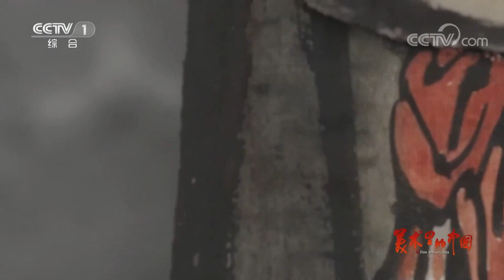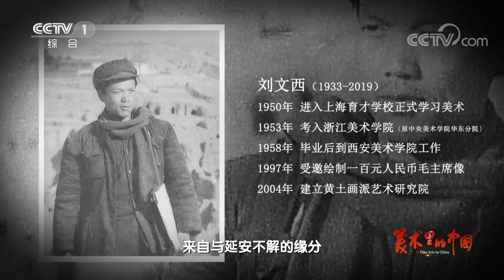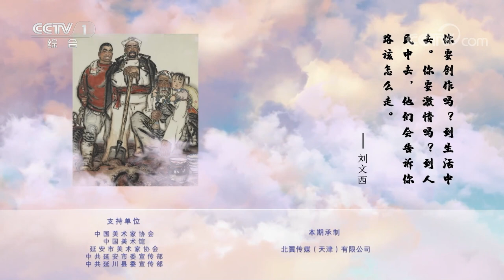百年风雨，凝成黄土里“长出来”的四代人 第五套人民币毛泽东画像的作者刘文西名作《祖孙四代》赏析 | CCTV「美术里的中国」20230214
本期节目主要内容：著名画家刘文西先生创作的中国画《祖孙四代》，用删繁就简的苍劲笔墨，将中国百年风雨融为一瞬，凝练成黄土地上普普通通的四代人。1962年画作一经问世，就引起了轰动。

纪录片《美术里的中国》，节目聚焦中国近现代经典美术作品，深入提炼作品中的文化标识、当代价值、时代意义，以最前沿的数字技术助力艺术表达，向世界彰显中华民族的文化之美、艺术之美，见证中华民族伟大复兴壮阔征程中的时代之变、中国之进。